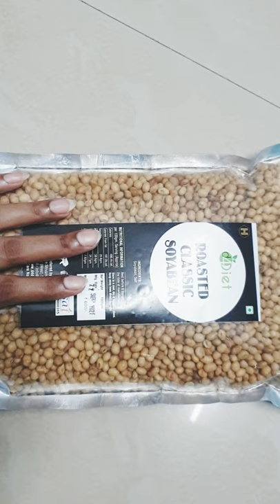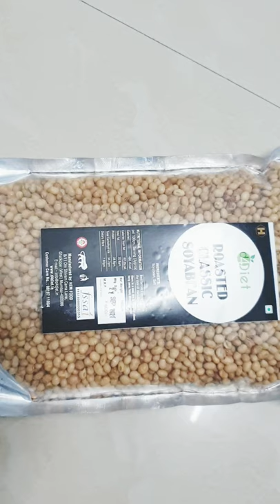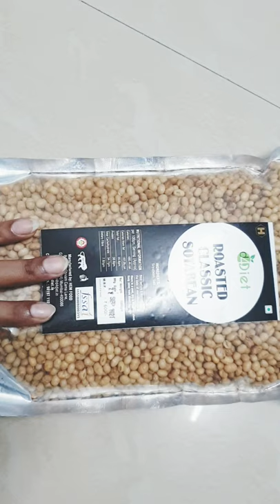Soyabean ke fayde/सोयाबीन के फायदे,लाभ ,गुण/सोयाबीन किन बीमारियो में खाया जाता है/Sarita Tongar